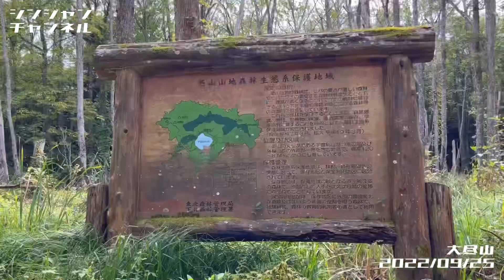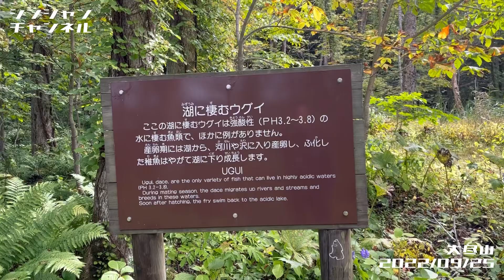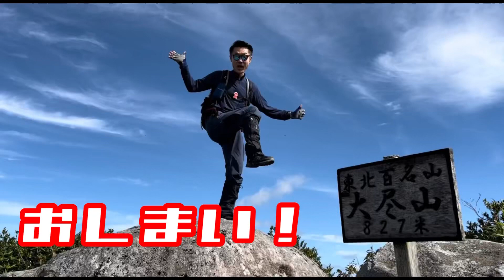恐山外輪山！大尽山を八木沢林道から！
2022/09/25 八木沢林道　恐山　大尽山